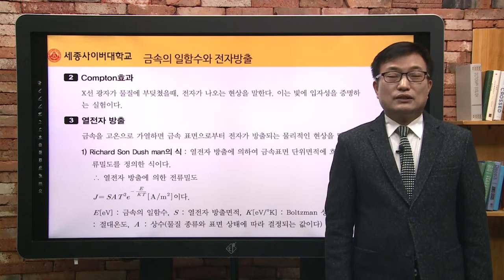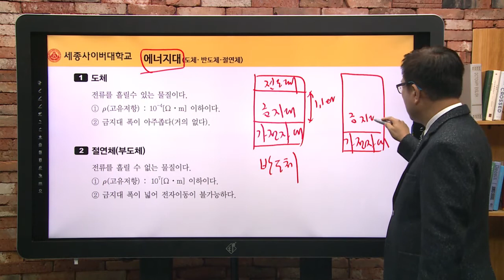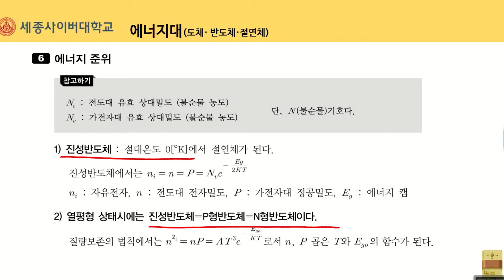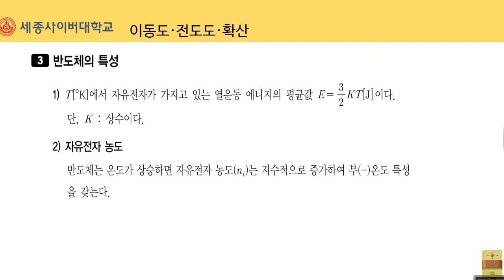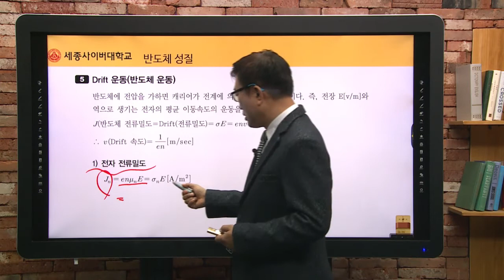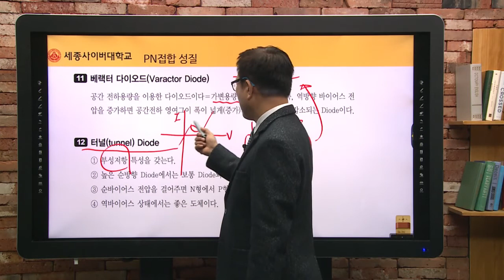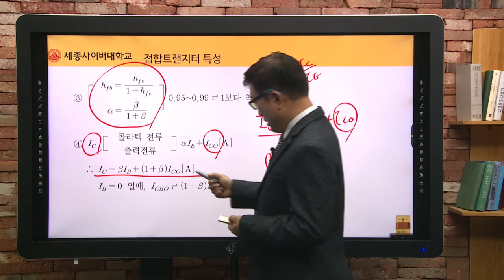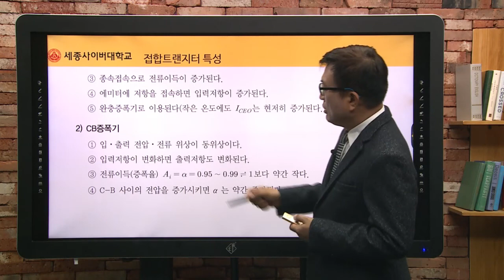전기전자공학과 전기전자뱅크 [전자기사-물리전자공학] 요점정리 2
세종사이버대학교 전기전자공학과 박동철 교수의 전자기사-물리전자공학 강의